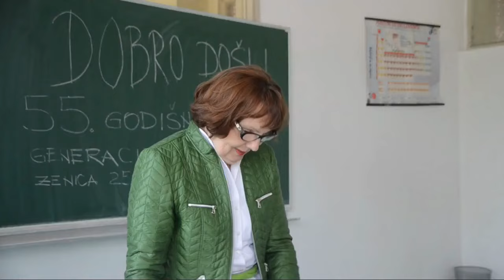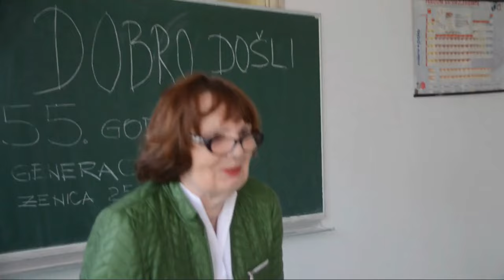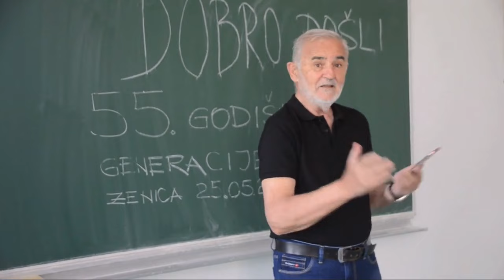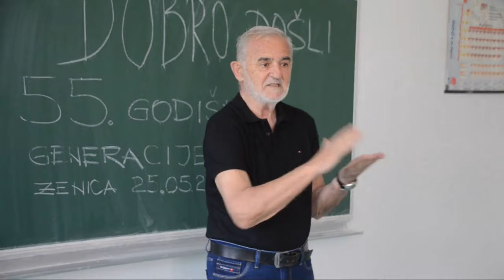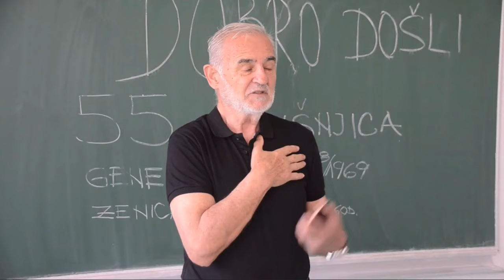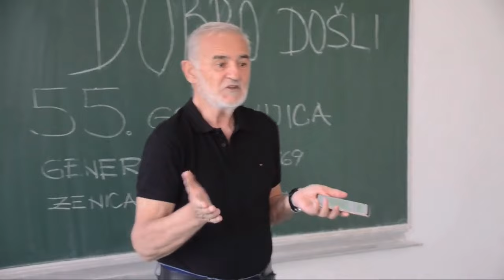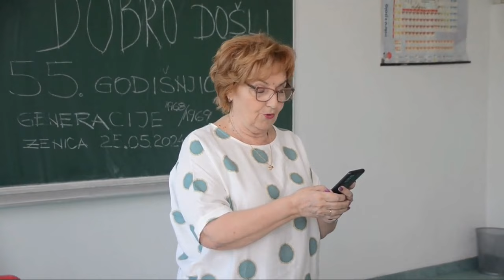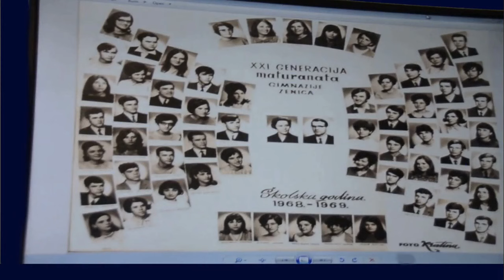Bivši zenički gimnazijalci proslavili 55 godina mature